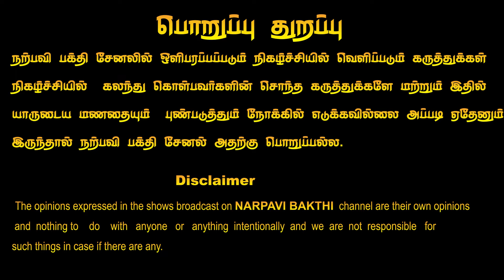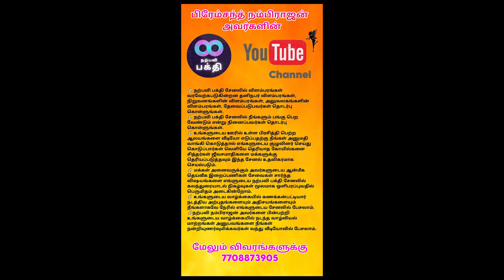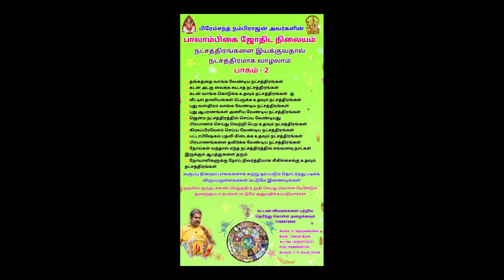அற்புத வரலாறு படைத்த குன்றக்குடி முருகன் கோவில் - நம்பிராஜன்